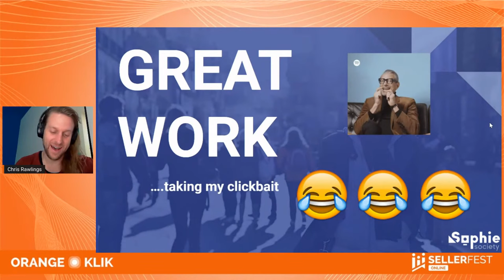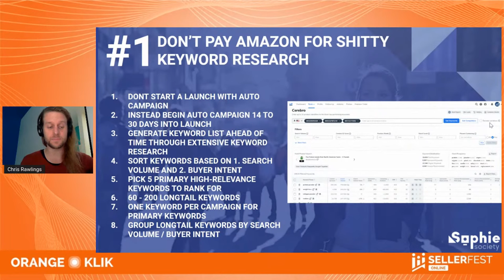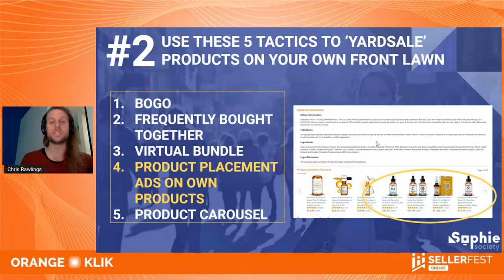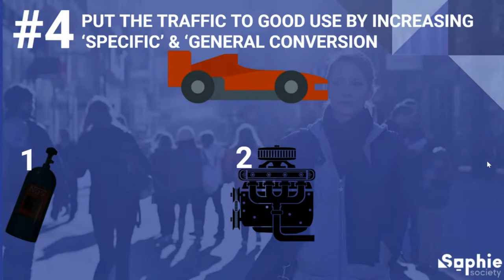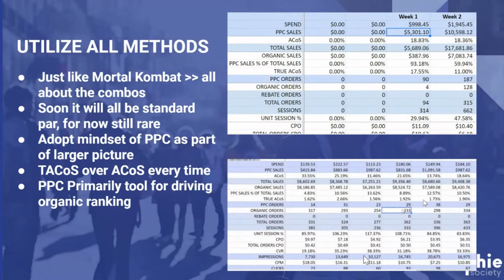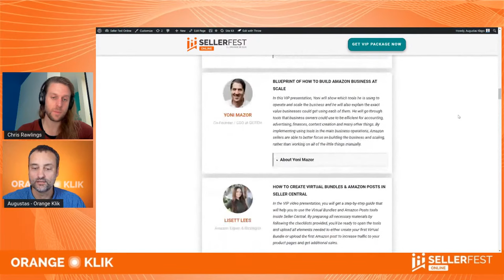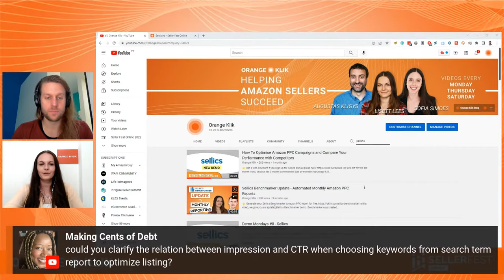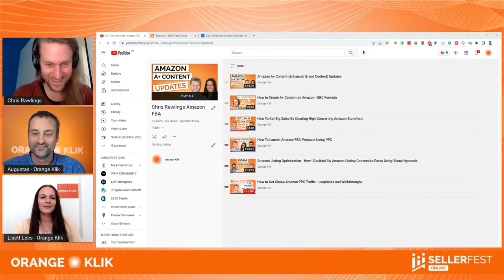How to Get Cheap Amazon PPC Traffic - Loopholes and Walkthroughs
Distilled from millions of $ in Amazon PPC spend, Chris Rawlings walks through the loopholes and workarounds you can use to get much cheaper PPC traffic to your listings on Amazon in 2022.

99% of sellers allow Amazon to blindly spend their PPC dollars without understanding that at least 40% of their spend is being completely wasted. Chris will walk us through in this presentation exactly how he and Sophie Society have backwards engineered techniques for getting the maximum ROI from PPC campaigns by integrating PPC strategy with outside tools, data sources, and protocols.

🔶ABOUT SELLER FEST ONLINE

It is a virtual summit that helps Amazon sellers to learn up-to-date strategies and tips that work right now for increasing sales and growing a successful Amazon business. The content is presented by carefully selected Amazon experts.

Upgrade to the VIP Package which includes additional bonus trainings, which are not available on our channel.

GETIDA - Amazon auditing, reimbursements and refunds.
UNYBRANDS - Amazon FBA acquirer - build, boost & sell your FBA & direct-to-consumer brand
ZEE - complete compliance, customs and logistics solutions.
HELIUM 10 - Amazon FBA & Walmart software for sellers.

🔶 TOPICS COVERED IN THE VIDEO:

➤ 00:00 Session introduction
➤ 00:28 Sponsors of the video
➤ 02:38 About Chris Rawlings
➤ 04:06 Overview of the presentation
➤ 08:46 Don’t pay for poor keyword research
➤ 17:25 5 tactics to yardsale products
➤ 29:59 Use PPC data outside it
➤ 37:12 Put the traffic to good use
➤ 44:55 3 free Amazon advertising channels
➤ 51:14 Successful case studies
➤ 58:17 Tools for keyword research
➤ 59:25 When is sales data enough?
➤ 01:01:24 Buyer intent
➤ 01:03:58 Product placement ads
➤ 01:04:46 Product carousel location
➤ 01:06:26 Virtual bundles
➤ 01:07:02 Impression and CTR relation
➤ 01:10:51 Post keywords indexing
➤ 01:12:53 Launch phase ads
➤ 01:15:26 Ad software
➤ 01:15:49 Where is PPC headed?
➤ 01:17:24 A/B testing
➤ 01:18:07 Getting data for PPC
➤ 01:19:27 Launch phase keyword focus
➤ 01:22:33 Bidding placements
➤ 01:23:48 Single keyword campaigns scope
➤ 01:24:13 CVR/CTR efficiency
➤ 01:25:51 Chris’s services and contact
🔶 About CHRIS RAWLINGS

Chris Rawlings, CEO of Sophie Society the leader in ROI-driven PPC management for Amazon brands, trusted by industry leaders such as Private Label Masters, ASM, Titan Network, and thousands of 6, 7, 8, and 9 figure brands. Chris is a 7 figure seller himself and has overseen over 2,000 product launches on Amazon. He is known as the godfather of Amazon Product Launches.